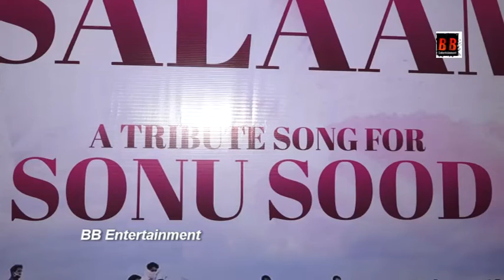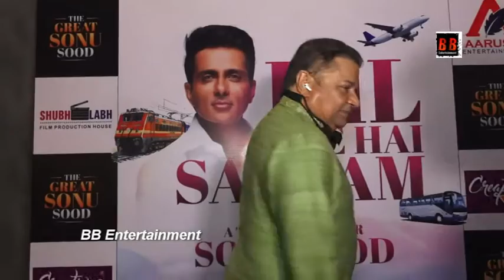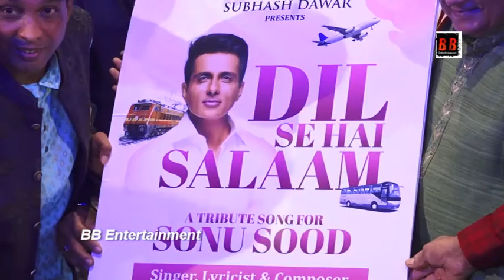Launch Of Arun Kumar Nikam's Song Dil Se Hain Salaam With Anup Jalota